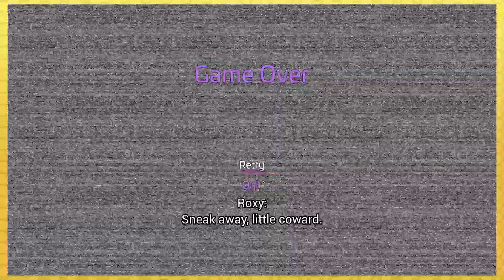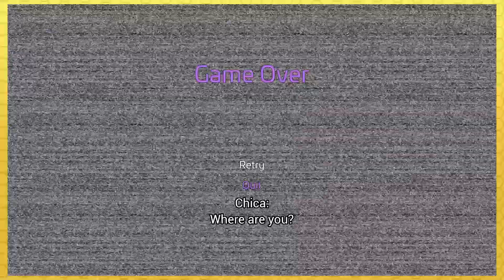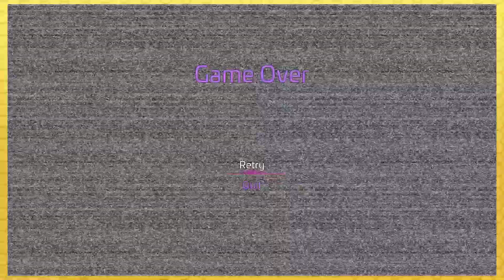We're TRYING to Put On a SHOW! I FNAF Security Breach PART 9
How are we supposed to drop some fat BARS if we keep dying?